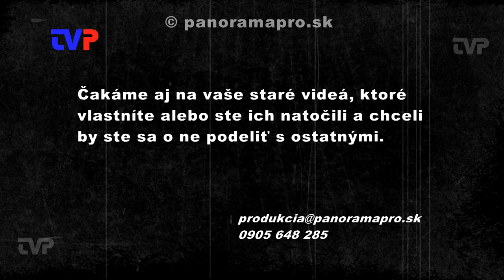930. výročie obce Hronský Beňadik - I.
Prvá časť z osláv z roku 2005, keď Hronský Beňadik oslavoval 930 rokov od prvej písomnej zmienky o tejto obci.